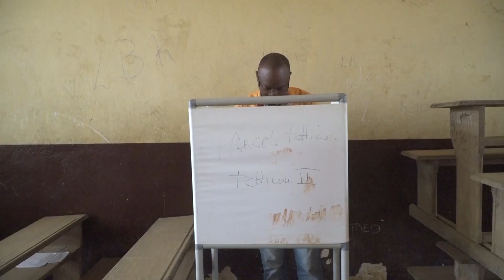POLITIQUES: DEROULEMENT DES ELECTIONS ET PUBLICATIONS